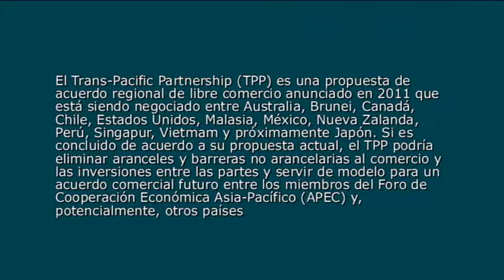Trans-Pacific Partnership - Peña PARTE 1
Trans-Pacific Partnership: reflexiones desde Asia, Latinoamérica y Estados Unidos
Seminario organizado conjuntamente por el Comité de Asuntos Asiáticos, el Comité de Asuntos Latinoamericanos y el Comité de Estados Unidos

La geopolítica del Trans-Pacific Partnership
La relevancia del TPP en el nuevo escenario internacional, Felix Peña
La economía política del TPP, Juan Miguel Massot

Tres lecturas regionales del Trans-Pacific Partnership
El TPP y los Estados Unidos, Ricardo Lagorio
Implicancias del TPP para Latinoamérica, Norberto Pontiroli
Percepciones asiáticas del TPP, Carola Ramón Berjano

El Trans-Pacific Partnership (TPP) es una propuesta de acuerdo regional de libre comercio anunciado en 2011 que está siendo negociado entre Australia, Brunei, Canadá, Chile, Estados Unidos, Malasia, México, Nueva Zalanda, Perú, Singapur, Vietmam y próximamente Japón. Si es concluido de acuerdo a su propuesta actual, el TPP podría eliminar aranceles y barreras no arancelarias al comercio y las inversiones entre las partes y servir de modelo para un acuerdo comercial futuro entre los miembros del Foro de Cooperación Económica Asia-Pacífico (APEC) y, potencialmente, otros países